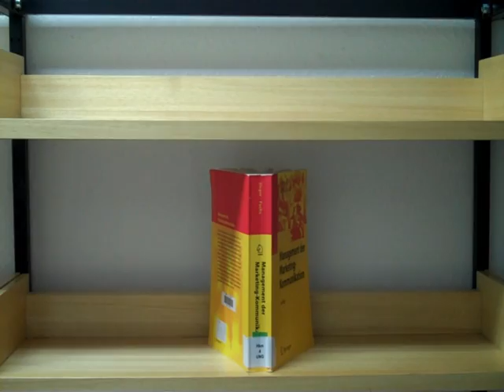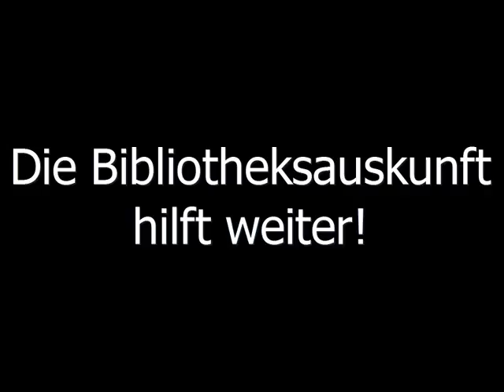Nichts zu finden? - Die Bibliotheksauskunft hilft weiter!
Von Ronald Kaiser und Simon Herm.
Werbefilm für den Auskunftsdienst Ihrer Bibliothek.